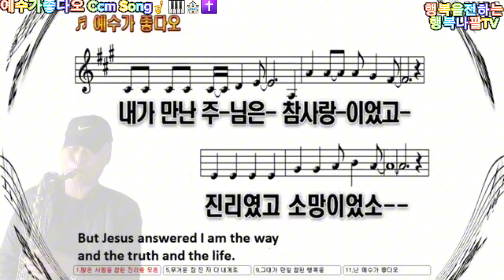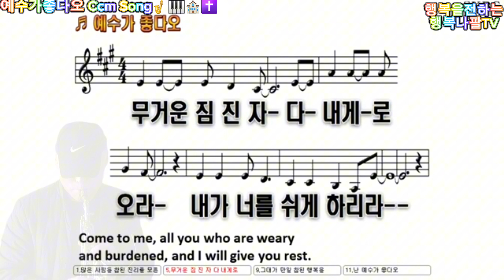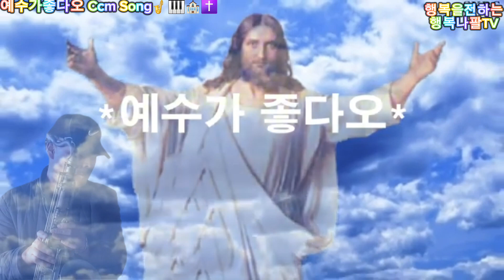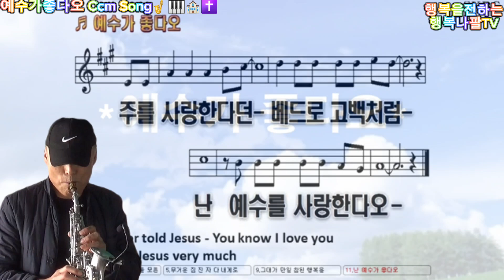복음송🎹🎷✝️⛪️🌈 CCM🎤🎷🌈 예수가좋다오 🙏 행복을전하는 행복나팔tv 구독.좋아요👍🏽 큰힘이됩니다.